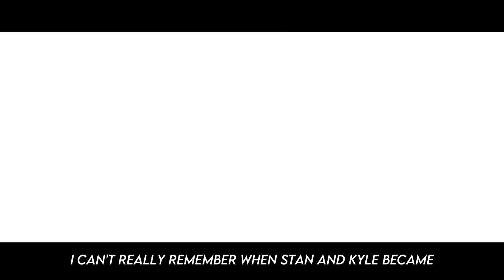i can't really remember when stan and kyle became "stan & kyle" | style